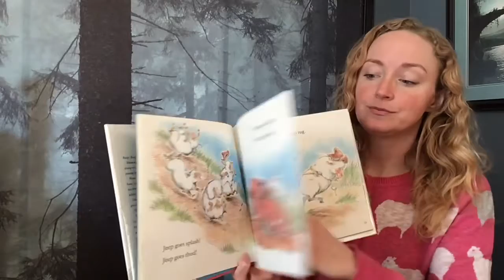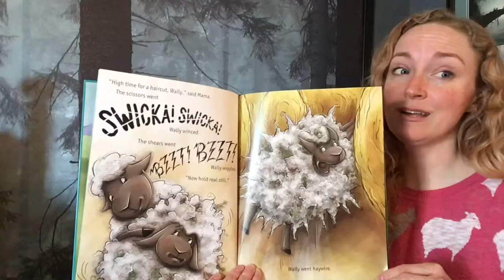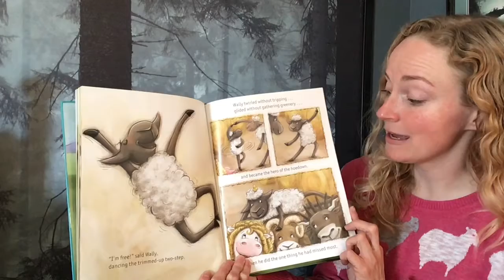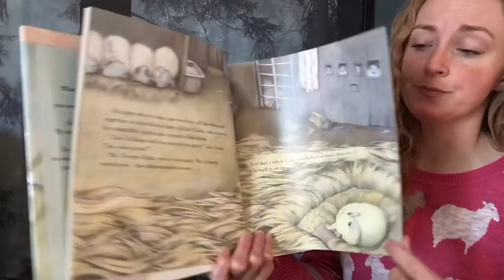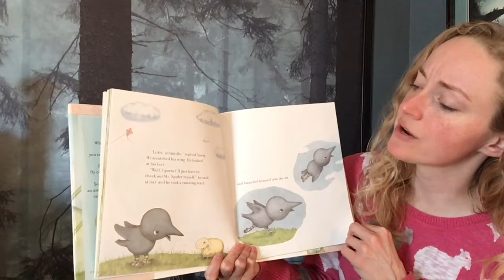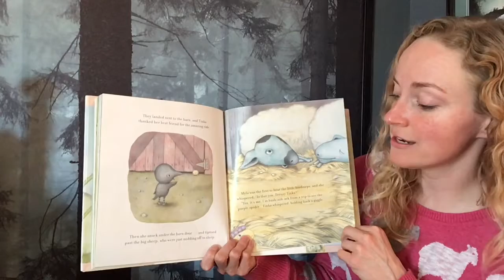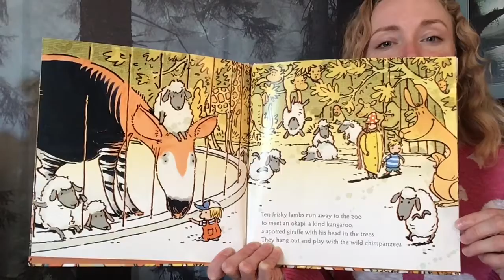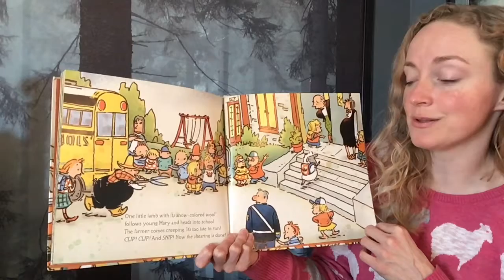Sheep Story Time with the Boston Free Library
Sheep in a Jeep, Wally Does Not Want a Haircut, Tinka, and Hide and Sheep